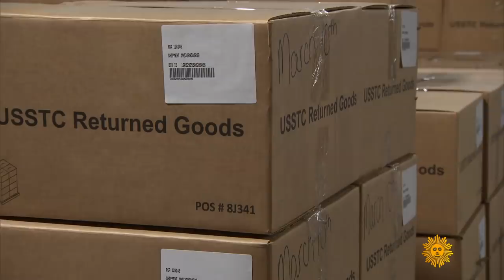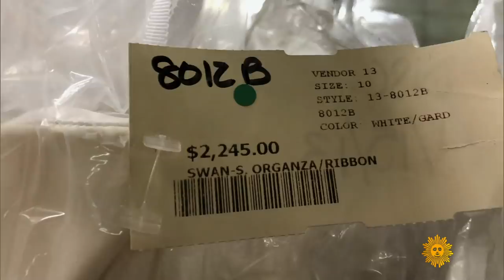What happens to the stuff you return to stores?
Typically about 8% of items purchased at a store will be returned; for ecommerce sites, that can be as much as 25% to 40%. And all the stuff that stores cannot easily resell will wind up in the secondary market, where one company's trash can become other people's treasure. Rita Braver visits liquidators who process and resell goods that are just as good as new, or even newer.